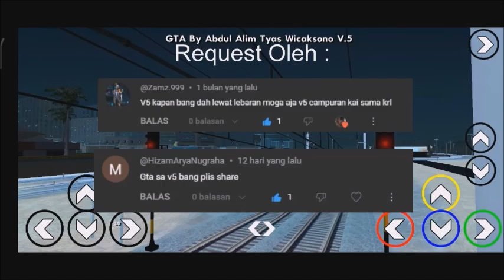Review+Share Gta Sa Data Full Nuansa Indonesia + Kai V.5 Android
Fitur - Fitur Terbaru :
Palang Pintu Kebal
Palang Pintu Lempuyangan
Pos PJL
Stasiun
Tiang Listrik Low Poly
Lampu Merah Indonesia versi 5
Trainset Kereta Api Indonesia Dan KRL
Depo Sobel Yards
Rambu Indonesia
Rambu Jalan Tol
Lampu Hati-Hati Qumicon Tiang Melengkung dengan Solar Panel
Stasiun Tegal Prickle Pine
Kendaraan Versi Indonesia
Bel Stasiun
Langsiran Kereta Api San Fierro
Jam Gadang
Tower Transmisi Baru

Author :
Abdul Alim Tyas Wicaksono
Ahmad Ridho Prawira
Fallen Prime
Dio Emondora
Atalah Tarex
Alves Henrique
Rama Inyak
Lingga Murti
Ujang Ajun
Valendeva Khairullatuf
wawansaputra
Rockstargames

biar alim semangat bikin mod dan video, kalian bisa dukung alim lewat trakteer

sudah work gak usah ganti rename apk nya ✔

Password nya :
Nonton sampai habis maka akan muncul namanya

Ingat ganti Rename nya jadi etc, pvr dan dxt jangan yang menu dan player